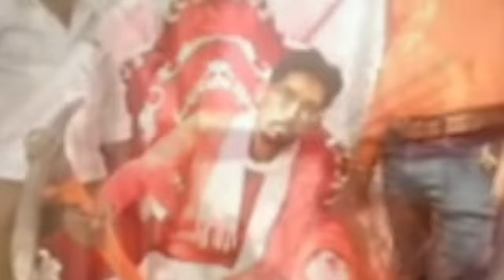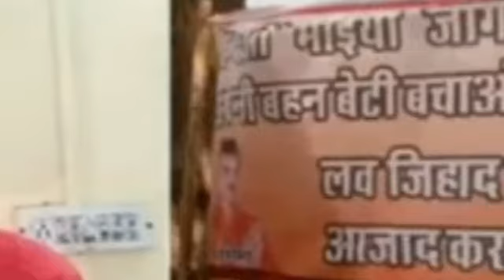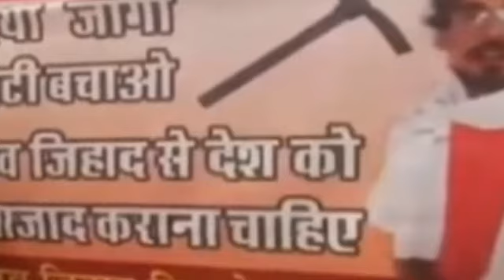Ram Navami Tableau In Rajasthan Glorifies Man Who Killed On Video